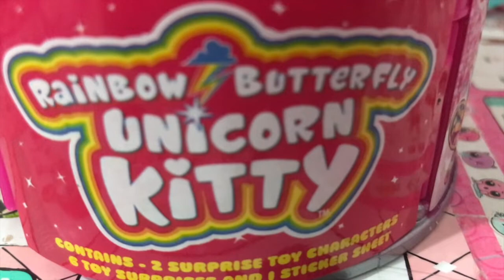Nos regalan una Rainbow Butterfly Unicorn Kitty!!!!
´¯``•.¸¸.•`   🎀  𝒯❀𝒴 𝒮𝒰𝑅𝒫𝑅𝐼𝒮𝐸  🎀   `•.¸¸.•``¯